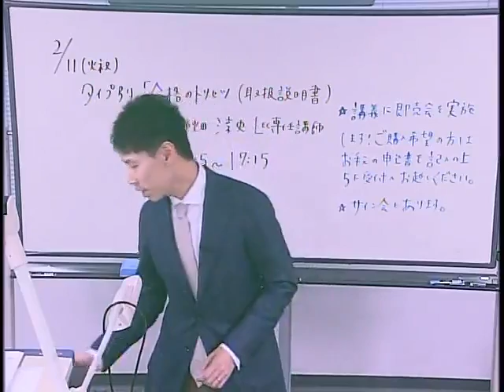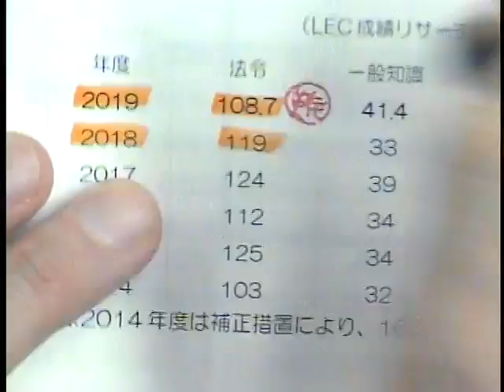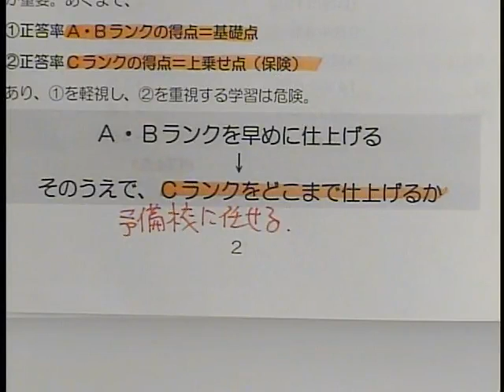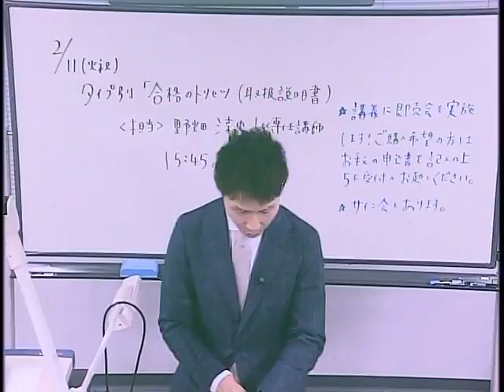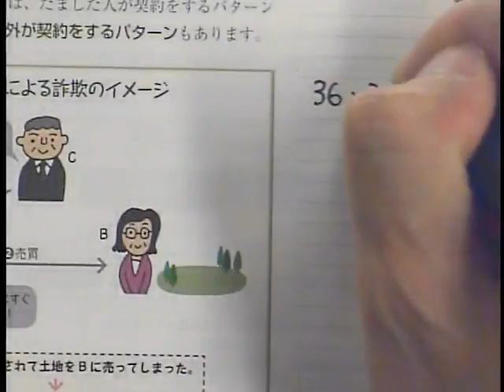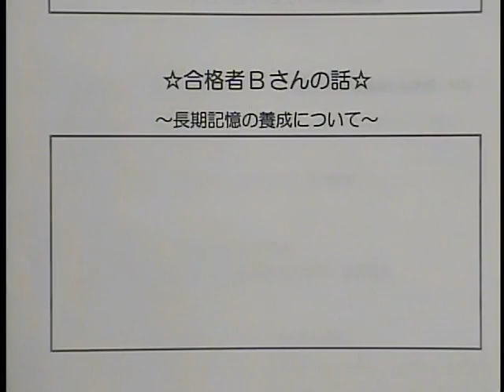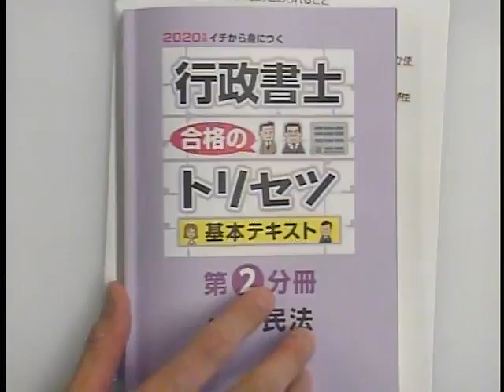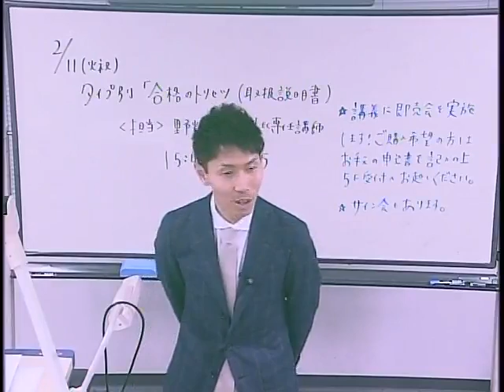【LEC行政書士】学習進捗度・得点結果から導き出す！タイプ別合格の「トリセツ（取扱説明書）」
【担当】野畑淳史LEC専任講師。
2020年2月11日（火・祝）LEC梅田駅前本校にて開催した「行政書士EXPO」において実施。

野畑講師執筆の新刊『２０２０年版 行政書士合格のトリセツ』が発売！
これを記念して、現時点での学習進捗度・本試験の得点結果から導いた
「タイプ別の２０２０年試験合格戦略」について野畑講師が話す、
特別公開イベントを実施しました。
新刊『２０２０年版 行政書士 合格のトリセツ』の魅力＆活用法についてもお話しています！